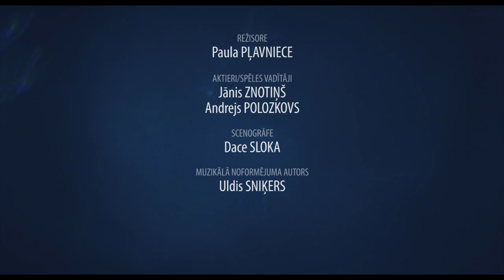NĀVES ĒNĀ izrāde-spēle pamatskolēniem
Ko tu darītu, ja pēkšņi uzzinātu, ka turpmākās piecas dienas ir pēdējās tavā mūžā?

Izrādē-spēlē "Nāves ēnā" tiks meklētas atbildes uz šiem un līdzīgiem jautājumiem, kas rodas, lasot R. Blaumaņa noveli. Tajā zvejniekiem, kas atrodas uz atlūzušā ledus gabala, ir jāspēj īsā laikā izdomāt, ko darīt un kā iespējams izglābties. Izrādē aktieri-spēles vadītāji Jānis un Andrejs mēģinās saprast noveles varoņu rīcības un to, vai ikdienā mums nesanāk sastapties ar ļoti līdzīgiem cilvēkiem un situācijām.

* Izrāde-spēle ir izrādes žanrs, kurā skatītāji ir nevis vērotāji, bet aktīvi dalībnieki. Tas nav improvizācijas teātris un arī ne sporta spēle, bet gan izrāde, kurā būtisks ir arī skatītāju viedoklis un viņa līdzdalība atbilstoši konkrētās izrādes-spēles noteikumiem.

režisore: Paula Pļavniece
scenogrāfe: Dace Sloka
dramaturģijas konsultants: Ivo Briedis
muzikālā noformējuma autors: Uldis Sniķers
aktieri-spēles vadītāji: Jānis Znotiņš un Andrejs Polozkovs